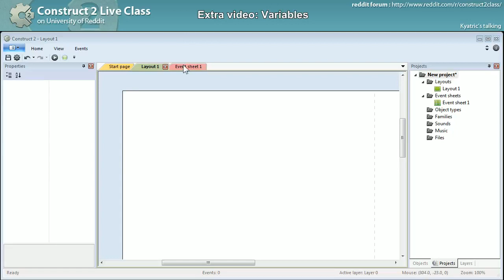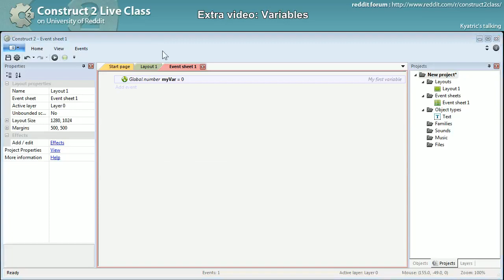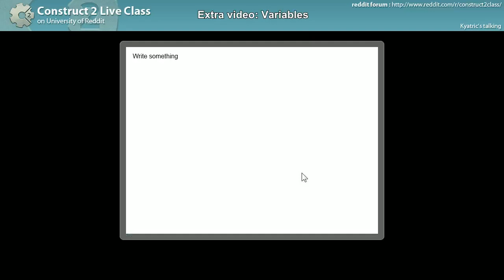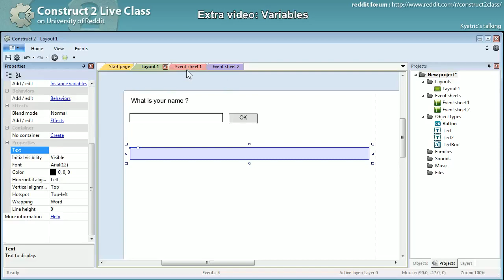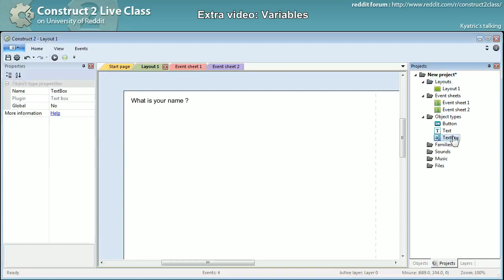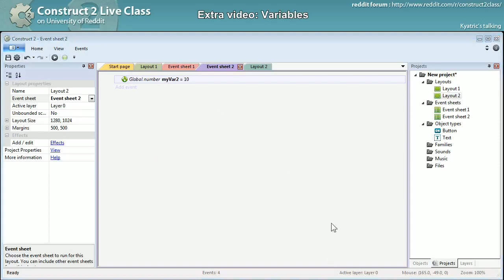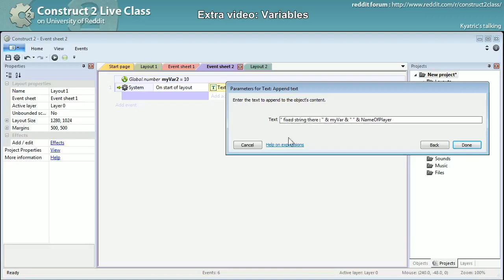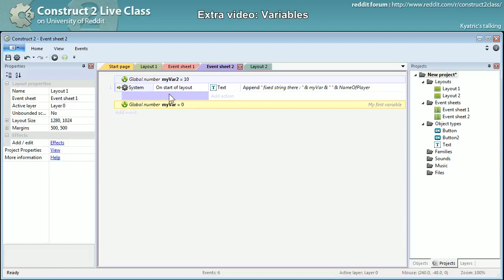Construct2Live Class - Extra - Variables - 1 / 5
Another extra video to come back on the topic of variables in Construct2. Global variables, instance variables, local variables, a word on the scope and some examples of use.